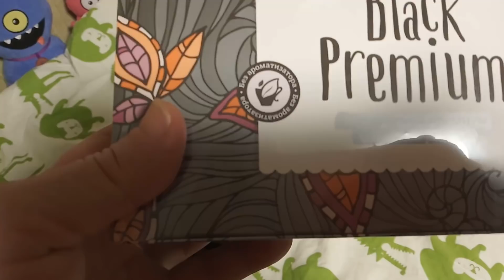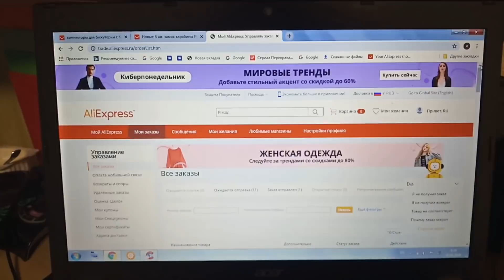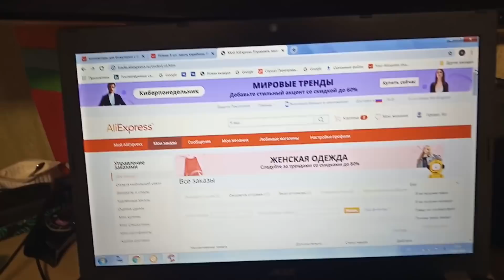Селёдка по-самвелски с кока колой.Январь кончается...